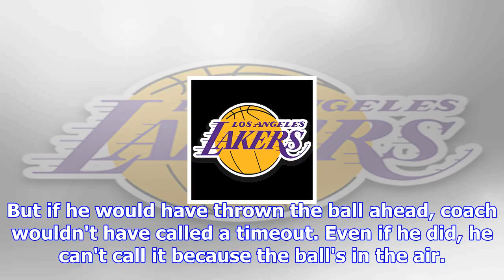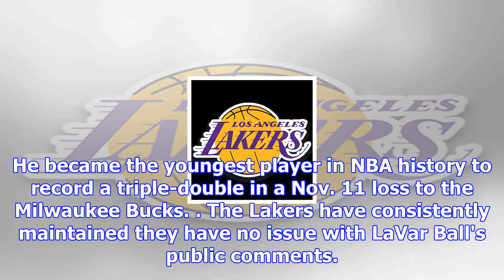Lakers to enforce media policy at staples center referenced as 'lavar ball rule'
John Locher/Associated PressThe Los Angeles Lakers are barring members of the media from being in th...